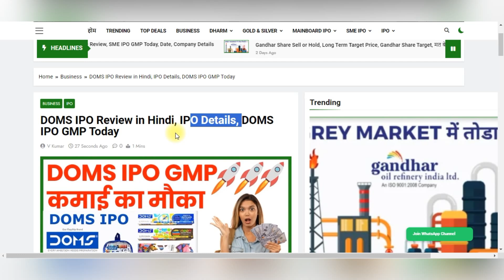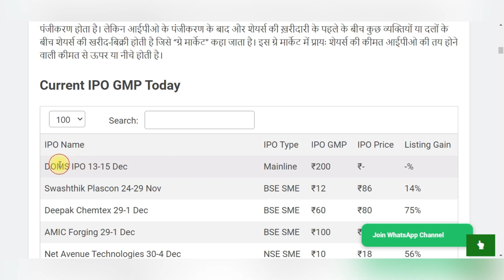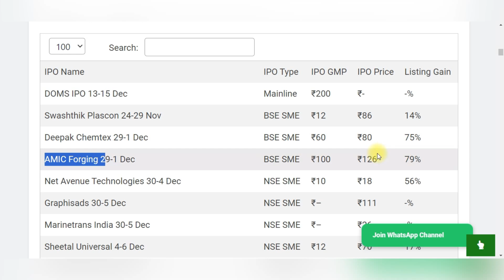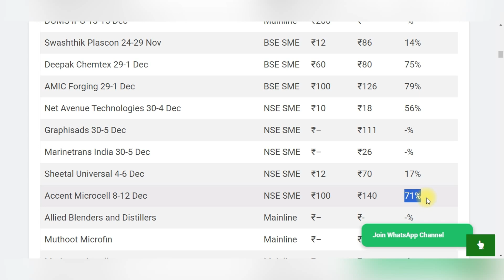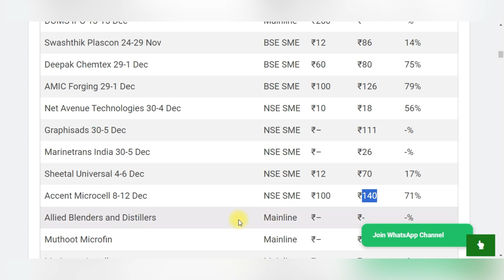Latest IPO Grey Market Premium Today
Invest wisely, stay informed, and let's navigate the stock market together! 💡